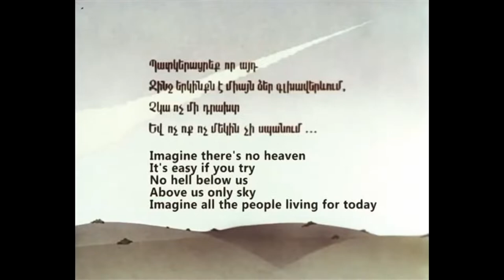ПЕРЕСТРОЕЧНЫЕ МУЛЬТФИЛЬМЫ СААКЯНЦА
Наконец-то до моих лап добрался первый авторский ролик об анимации. И я решил, пожалуй, начать с творчества советского и армянского аниматора и режиссёра - Роберта Саакянца. Но сегодня своеобразный обзор будет акцентироваться на его мультфильмах времён "перестройки". А конкретнее - на четырёх его представителей, которых вы увидите.

Предупреждаю сразу, что это "экспериментальный" ролик, поэтому качество живой съёмки среднее, и местами есть косяки в монтаже. Если есть ещё ошибки - пишите в комментариях. Книга жалоб открыта) За одно скажите - как вам такой формат, и стоит ли мне дальше продолжать.
Сервер в Дискорде, где вы можете пообщаться с другими участниками и со мной